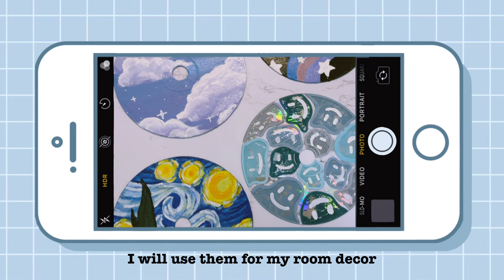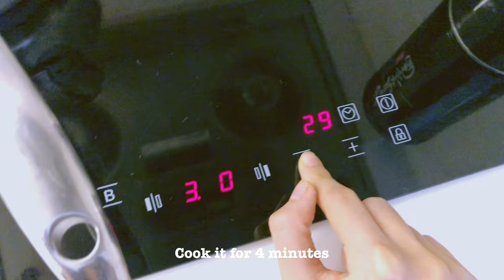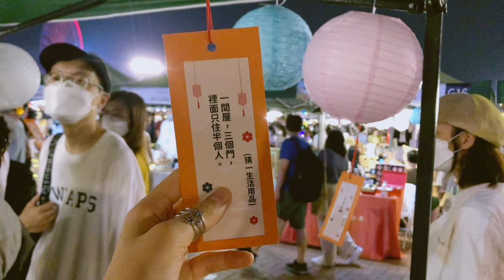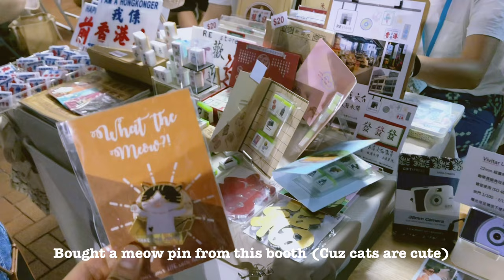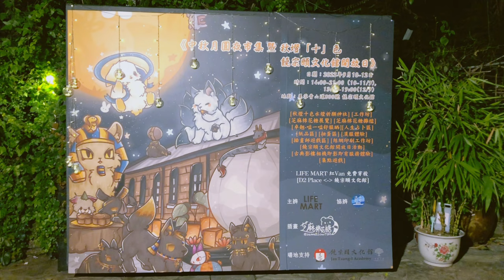MID-AUTUMN VLOG🥮 CD paintings, festival fairs, small picnic & more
Enjoy some leisure time during Mid-Autumn Festival

(0:12) CD paintings
(4:04) Noodles for breakfast
(5:46) Lunch @sensu
(7:13) Mid-Autumn fair in Central
(8:18) Small picnic
(9:16) Mid-Autumn fair in Mei Foo